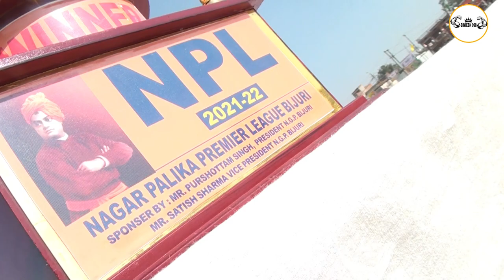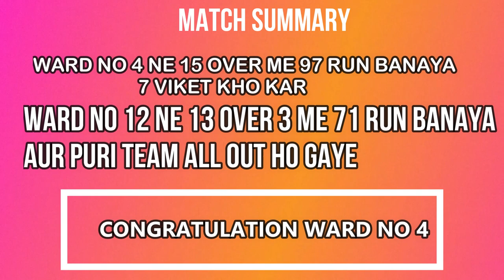T 20 Final Match | Ward 4 vs Ward N0 12 | NPL Highlights 2022 | T20 MATCH FULL HIGHLIGHTS 2022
T20 Final Match
Ward 4 vs Ward N0 12
NPL Highlights 2022
T20 MATCH FULL HIGHLIGHTS 2022
national t20 2022
national t20 cup 2022
cpl 2022
england v south africa 2022
2nd t20i 2022
caribbean premier league 2022
2022 t20 world cup
t20 highlights 2022
psl 2022
live 2022 t20 world cup
6th t20 tri-series 2022
national t20 2022 match 27
national t20 2022 match 11
national t20 2022 match 28
ban vs nz t20 higlhights 2022
world cup 2022
cpl 2022 final
pak vs nz 4th t20 2022 highlights
2022 world cup live

T20 Final Match
NPL Highlights 2022
national t20 2022
cpl 2022
2nd t20i 2022
2022 t20 world cup
t20 highlights 2022
psl 2022
6th t20 tri-series 2022
world cup 2022
cpl 2022 final
2022 world cup live

npl npllive cricketfever livecricketmatch @N.P.L bijuri

LOCATION  - MINERS COLONY BIJURI DISTRICT ANUPPUR MADHYA PRADESH (484440)

LIVE STREAMING  BY -  FAIZAL AND RAJIV IMAM

LOCATION  BIJURI ( M.P.)
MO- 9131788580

video is for educational purposes only copyright © disclaimer under section 107 of the copyright act 1976, allowance is made for "fair use" for purposes such criticism, comment, news reporting, teaching, scholarship, and research. fair use is a use permitted by copyright status that might otherwise be infairing non- copyright, educational tour personal use tips the balance in favour of fair use